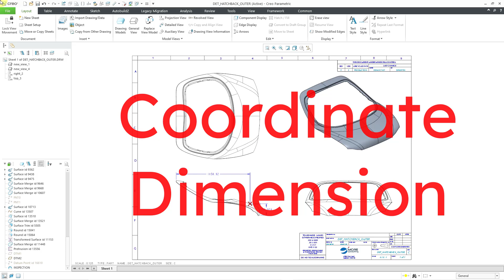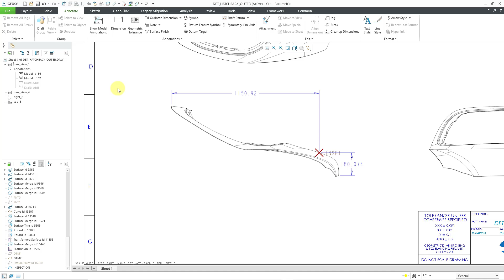Creo Parametric - Drawings - Coordinate Dimension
This Creo Parametric tutorial shows how to create a Coordinate Dimension in a 2D production drawing.

Thanks,
Dave